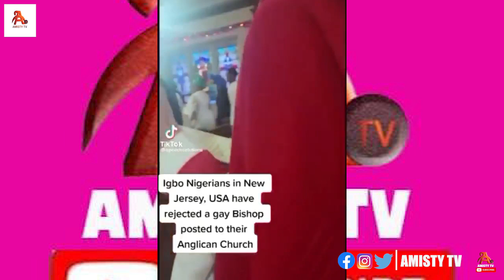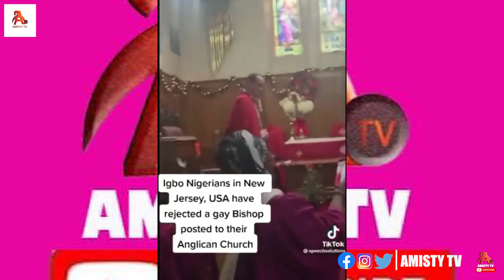Igbos Nigerians in New Jersey, USA Rejects a gay bishop after he was posted to their Anglican Church